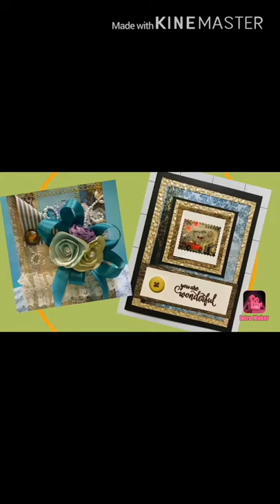Vintage Envelope- from start to finish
Step-by-step tutorial - how to create and decorate a vintage envelope step-by-step.
As always Happy Crafting 🌹